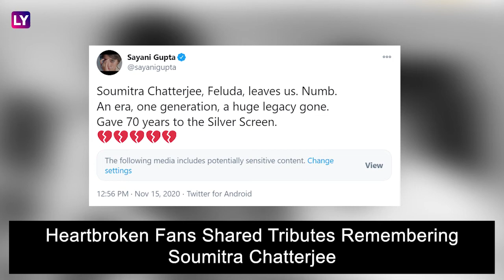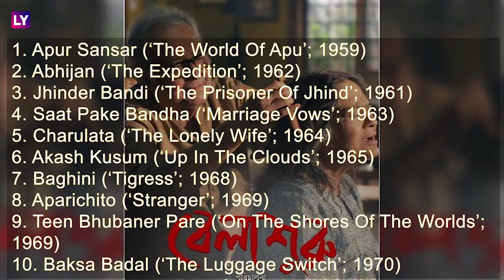Soumitra Chatterjee Dies At 85; 20 Films Of The Acting Legend That Every Indian Should Watch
Legendary actor Soumitra Chatterjee, star of some of Bengali cinema's finest films died on November 15. The 85-year-old veteran artist had tested positive for coronavirus last month and was hospitalised. West Bengal Chief Minister Mamata Banerjee arrived at the hospital soon after Soumitra Chatterjee's death to be with the actor's family. In a series of tweets, she wrote: "Feluda is no more. ‘Apu' said goodbye”. Concern about Soumitra Chatterjee’s health grew as days passed, particularly a fear of a cancer relapse - the actor had survived prostate cancer. Chatterjee, who received plasma therapy to fight the virus, was attended by a team of 10 doctors from Belle Vue Clinic. Soumitra Chatterjee, Bengal's most celebrated actor, was best known for his many collaborations with filmmaker Satyajit Ray. They made 14 movies together. He made his debut in Ray's 1959 film Apur Sansar.  part of the acclaimed Pather Panchali trilogy. Chatterjee was also directed by Satyajit Ray in Charulata, Devi, Teen Kanya, Ghare Baire, Ganashatru and other films. He was the first actor to play the role of Feluda, the detective created by Satyajit Ray. Soumitra Chatterjee starred as Feluda in two films directed by Mr Ray - Sonar Kella and Joy Baba Felunath. Soumitra Chatterjee was also directed by other Bengali cinematic greats, including Mrinal Sen in Akash Kusum. His last big screen outing was 2019's Sanjhbati. Watch the video to know 20 films of the acting legend which every Indian should watch.